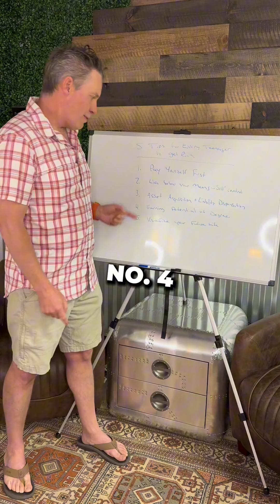5 Things You Should Know if You Want to Get Kim Kardashian Rich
5️⃣ things you should know if you want to become Kim Kardashian rich 💸